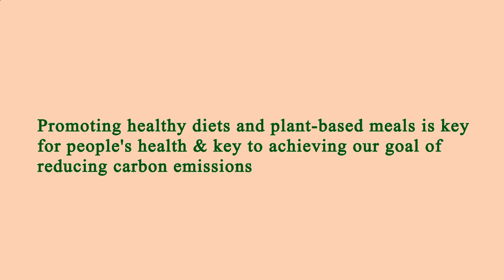Near Restaurant Me Los Angeles 90007 CA, Los Angeles County, California, United States